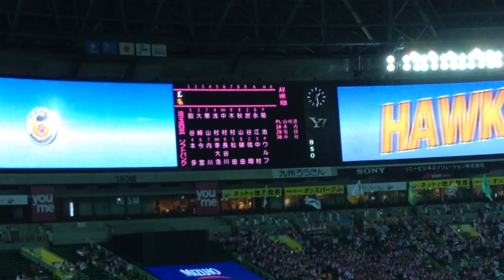2014タカガールデー スタメン発表 福岡ソフトバンクホークス